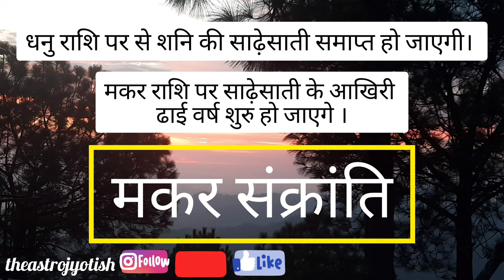मकर संक्रांति पर्व क्यों मनाया जाता है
for taking appointment email at -